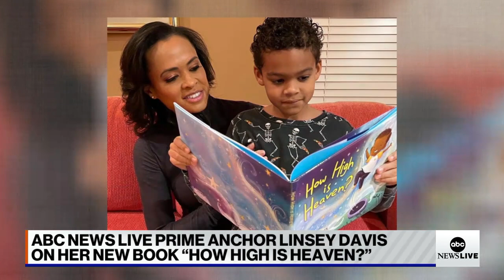ABC News Live anchor Linsey Davis on her new book 'How High is Heaven?'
ABC News Live Prime Anchor Linsey Davis discusses the inspiration behind her new book “How High is Heaven?”